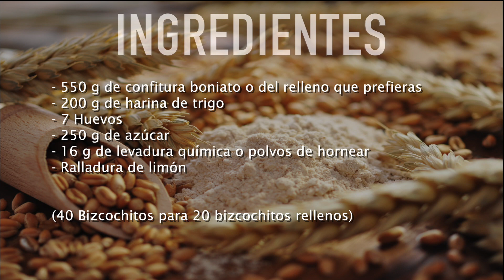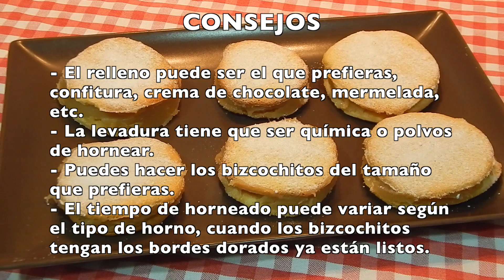Cómo hacer aperitivos dulces rellenos receta fácil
En esta ocasión te recomiendo un dulce diferente, se trata de unos bizcochitos rellenos de confitura de boniato o batata. Este es un dulce muy simple de preparar, ya que tan solo tienes que hacer unos círculos de bizcocho y cuando estén horneados rellenarlos de lo que prefieras, com chocolate, confitura o lo que se te ocurra.